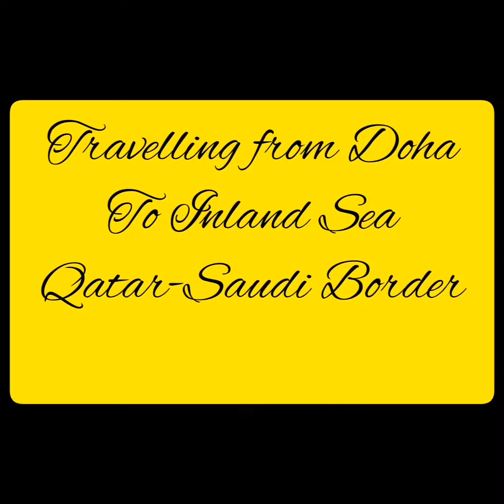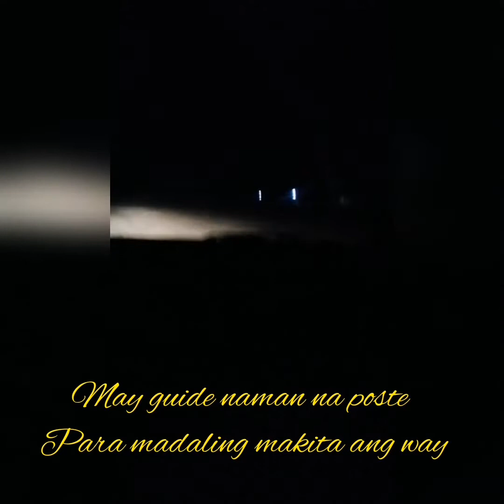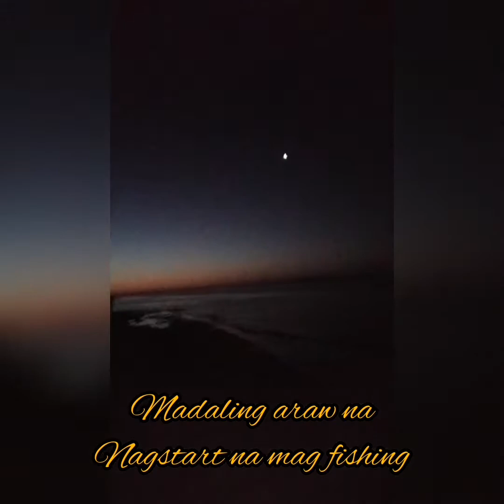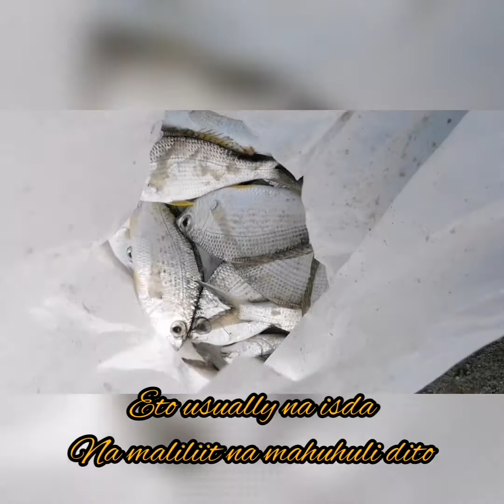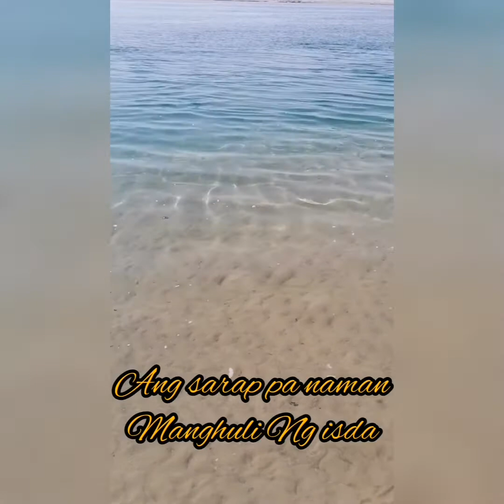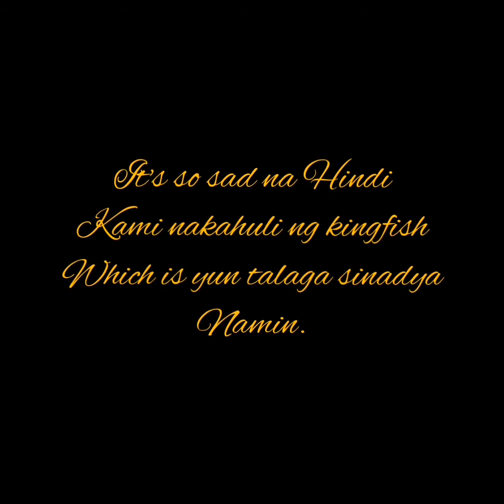FUN FISHING AT KINGSPOT BEACH IN QATAR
One of the best hobbies in Qatar is fishing,
so I met a friend and housemates that they are fun of fishing and I experience and learned some fishing method...
Hobby siya at the same time nakakatipid kami sa ulam Dahil fresh at yummy pa ang mga isda na nahuhuli namin.
I love adventure and I wanted to share it with you guys.